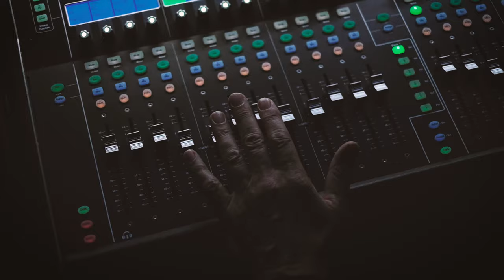Thees Uhlmann & Band | FANTASTIVAL Dinslaken 2021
„JUNKIES & SCIENTOLOGEN“

Live-Show vom 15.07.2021 in Dinslaken

Okay, das dritte Solo-Album von Thees Uhlmann. Es hat lange gedauert, es ist viel passiert. „Junkies & Scientologen“ ist ein Positionslicht, das möglich macht, auch den eigenen Standort wieder näher zu bestimmen.
Gerade auch außerhalb von HipHop sollte eine Platte mit einer Ansage öffnen. Also so Richtung: „Wer bin ich!“, „Wo war ich!“ oder „Ey, wie sehr knallen meine neuen Songs alle Platzhalter-Künstler, die sich von hinten an den Thron geschlichen haben, weg!“Alles mit Ausrufe- statt Fragezeichen, versteht sich. Der Opener von Thees Uhlmanns dritter Solo-Platte ist eine solche Zustandsbeschreibung. Er sagt, was Sache ist. Und zwar: „Fünf Jahre nicht gesungen“.